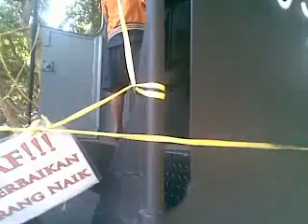hantu di kereta uap ambarawa